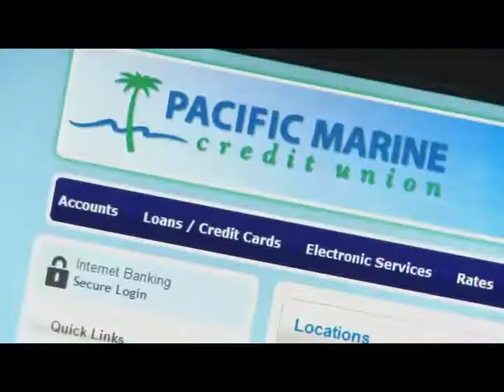Theresa Layne Commercial Reel